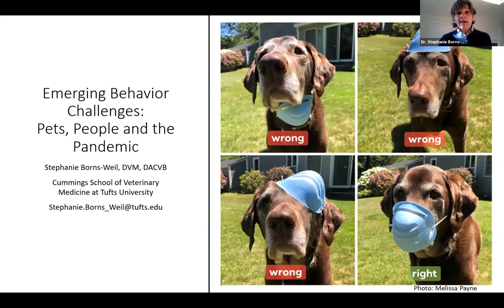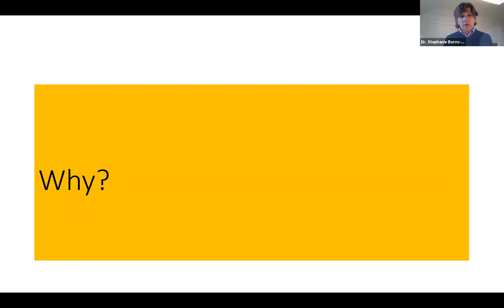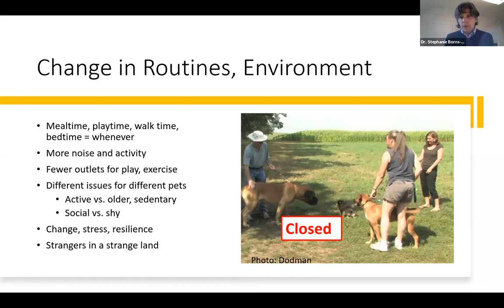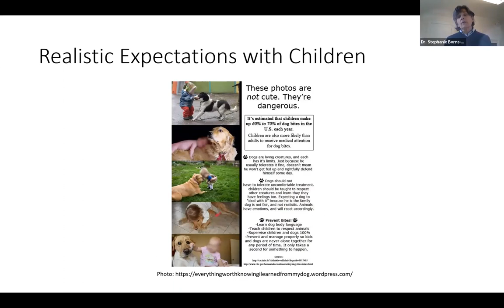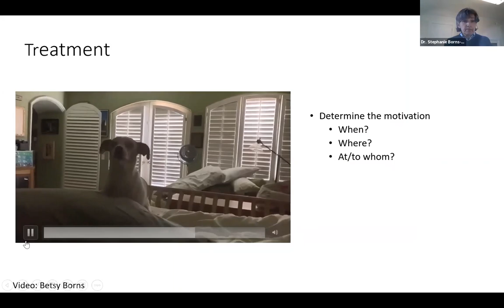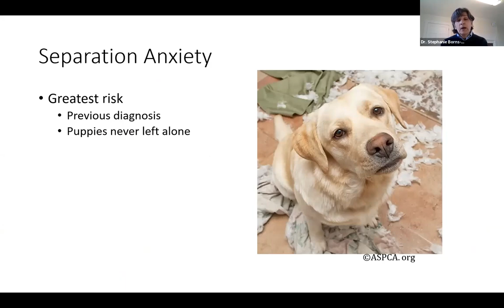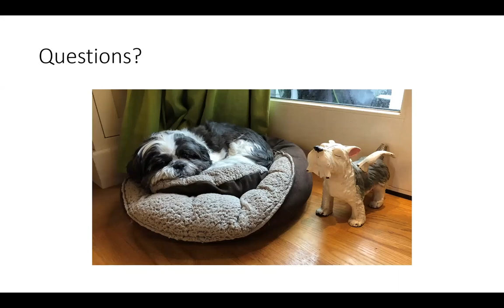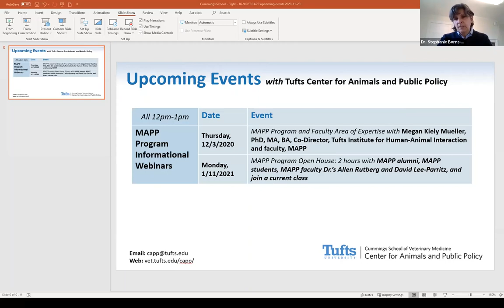Animal Matters Seminar - Emerging Behavior Challenges: Pets, People and the Pandemic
Part of the Animal Matters Seminar Series
presented by Tufts Center for Animals and Public Policy

Speaker: Stephanie Borns-Weil, DVM, DACVB, Clinical Instructor, Animal Behavior, Cummings School of Veterinary Medicine at Tufts University

The stay at home orders necessitated by the pandemic have had a profound effect on the behavior of our patients and their relationships with their human families. Many pets and people adjusted well and even appreciated the constant togetherness. For others, extended togetherness has caused or unmasked behavior problems that have stressed the human-animal bond. Excessive barking, conflict aggression, attention-seeking, anxiety, avoidance and separation distress are among the behavior challenges of the pandemic. This lecture will focus on what the pandemic has taught us about canine and feline behavior and the relationship of people with their pets, how to manage pandemic-related problems, and how to prevent problems that may occur when we return to our normal routines.

Made possible by the generous support of Elizabeth A. Lawrence Endowed Fund

About Tufts Center for Animals and Public Policy
The mission of the Tufts Center for Animals and Public Policy is to conduct and encourage the study of complex issues surrounding the changing role and impact of animals in society. The Center supports the development and dissemination of research-driven policies, programs, and practices that benefit both people and animals.

Work conducted by the Center is based on the tenets that animal well-being matters, that animal and human well-being are linked and that both are enhanced through improved understanding of human-animal relationships.